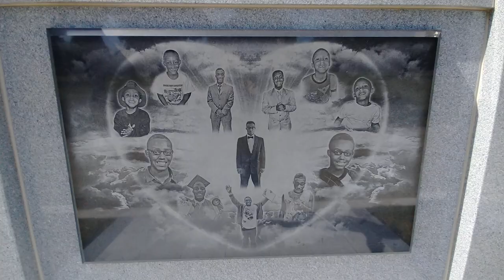Juice Wrld Burial site